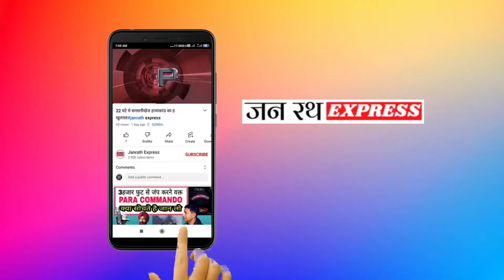डीएम का सराहनीय प्रयास, घाघरा के दलदल में फंसे गोवंश को तत्काल कराया रेस्क्यूjanrath express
डीएम का सराहनीय प्रयास, घाघरा के दलदल में फंसे गोवंश को तत्काल कराया रेस्क्यू

बहराइच।डीएम के निर्देश पर सफलतापूर्वक संचालित हुआ सांड का रेस्क्यू ऑपरेशन। ग्राम सभा जुमेरपुर अन्तर्गत दिकोलिया बांध के किनारे रेत में किसी सांड के फसे होने की सूचना प्राप्त होने पर जिलाधिकारी डॉ0 दिनेश चन्द्र द्वारा पशुपालन विभाग को तत्काल रेस्क्यू ऑपरेशन संचालित कर गोवंश को सुरक्षित निकालने के निर्देश दिए गए। डीएम के निर्देश पर पशु चिकित्सा अधिकारी जरवलरोड के नेतृत्व में स्थानीय ग्रामवासियों के सहयोग से संचालित किये गये बचाव अभियान में रेत में फंसे सांड को सुरक्षित निकल लिया गया है। वर्तमान समय में रेस्क्यू किया गया सांड पूरी तरह से स्वस्थ है। जिलाधिकारी ने सफल रेस्क्यू ऑपरेशन के लिए पशुपालन विभाग की टीम व ग्रामवासियों को बधाई दी है।